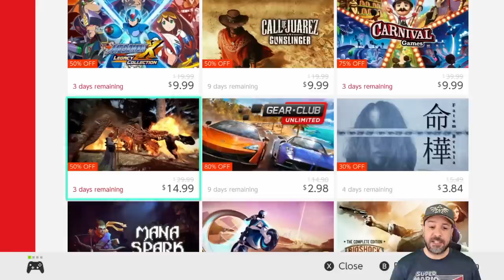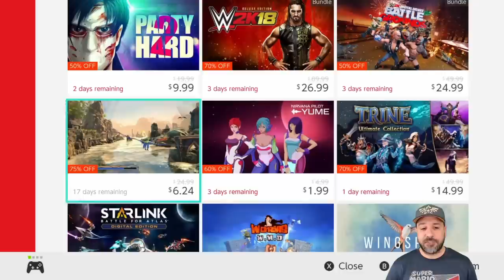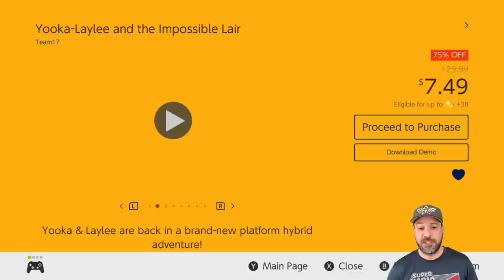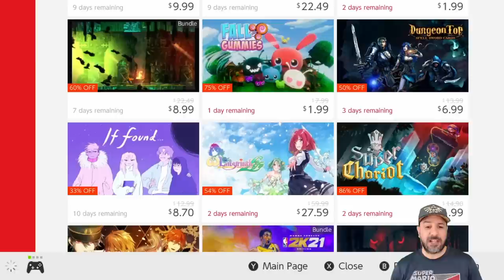GREAT Nintendo Switch eSHOP SALE ON NOW, MARCH 2021 Amazing eSHOP Deals!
TOP 5
Yooka Laylee Impossible Lair 75% $7.49
Phoenix Wright Ace Attorney 50% $14.99
Panzer Dragoon Remake 75% $6.24
Donut County 70% $3.89
Dragon’s Dogma 50% $14.99